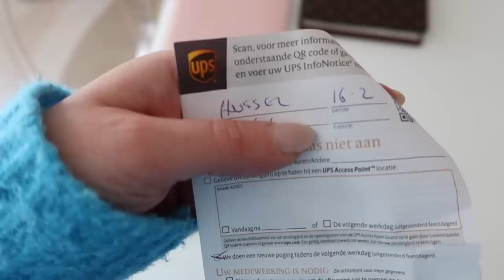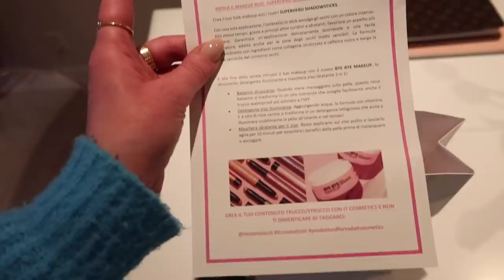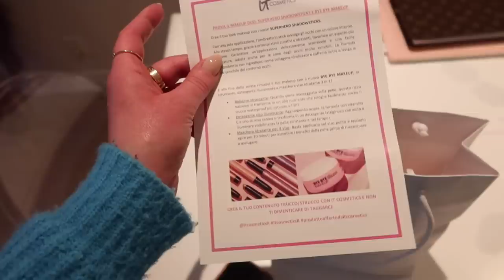CON CHI HO FESTEGGIATO SAN VALENTINO?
Garanzia soddisfatti o rimborsati per 30 giorni!
AD